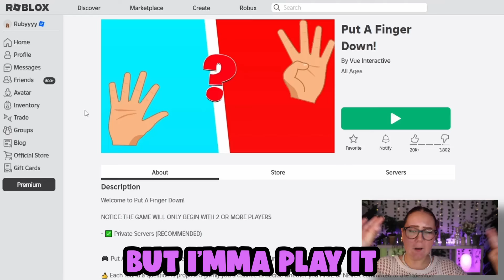How Many FINGERS Will I Put Down 🖐️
🖥️ Computer Stuff
› Wrist Wrests

📷 Video Stuff
› Stream Webcam
› Ring Light
› Key Light

🎤 Audio Stuff
› Audio Interface
› Apple AirPods Max White

🧸 Dolls & Decor
› Chucky Doll
› Annabelle Doll
› Rainbow Friends Blue Doll

🪑 Furniture & Decor
› 18 Sign